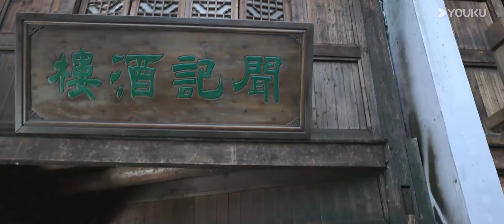【搶先看】美女富婆慷慨爆金幣，炫酷摩托看得小夥眼都直了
【镇魂街之热血再燃 Hero is Back】剧情介绍：讲述了拥有武神躯的魏武后人曹焱兵、身负神秘守护灵的夏玲、前镇魂将北落师门三人带着各自不同的目的共同前往空神之森寻找芦花古楼，一路险象环生，危机重重。他们一路相互扶持，完成了困境中的历练与成长，也发现了一些惊天秘密……
ZHJZRXZR